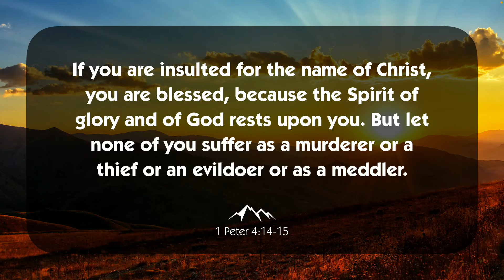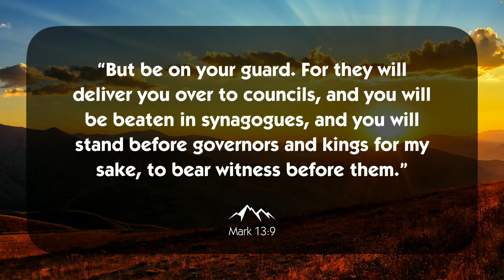Sermon on the Mount- Persecution